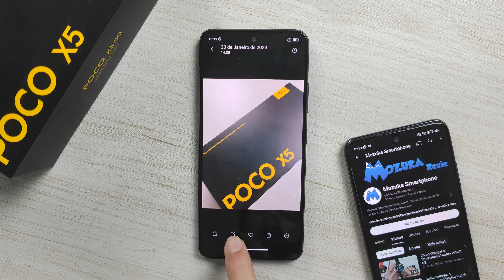Como usar o editor de fotos no Xiaomi POCO X5 5G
Como usar o editor de fotos no POCO X5 5G